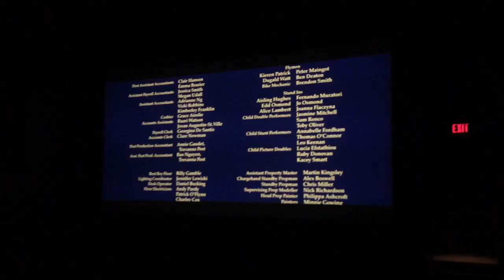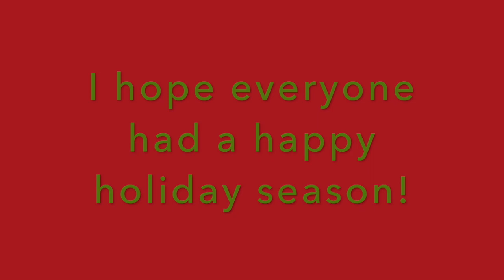I won poker! | Holiday vloggiday!